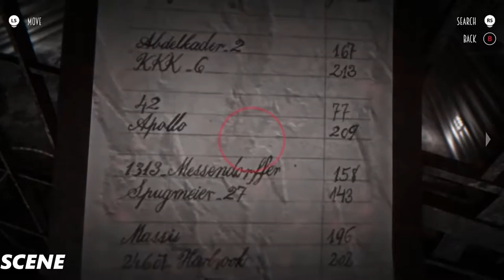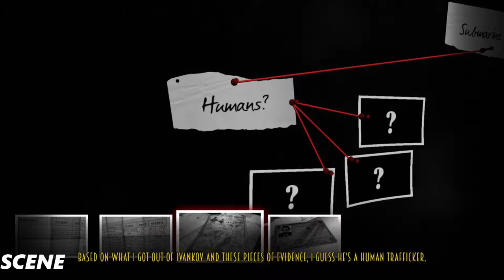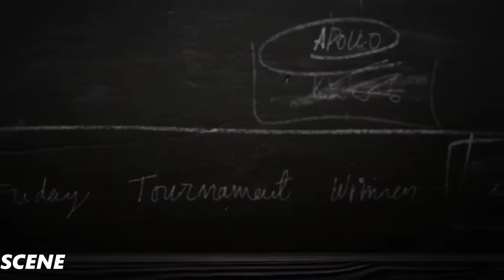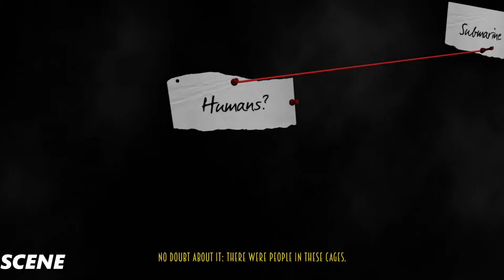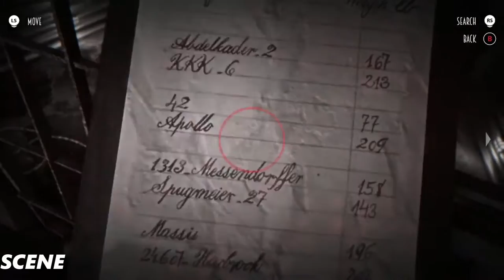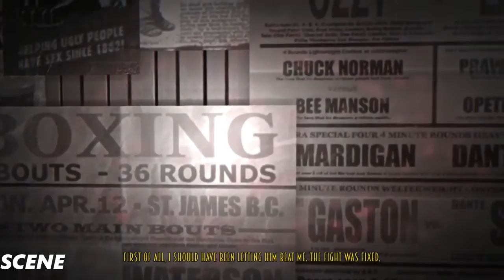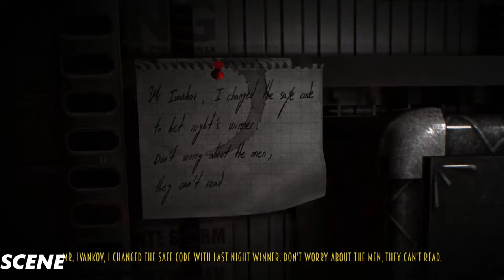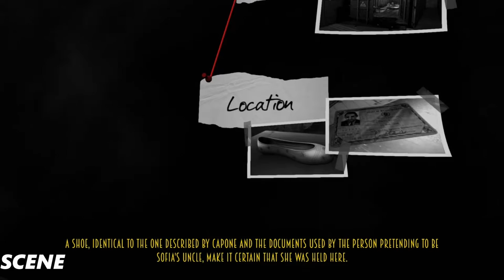Blues and Bullets Episode 2 Gameplay Walkthrough Part 3 (PC) 1080p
GameSpot awarded the first episode a score of 7.0 out of 10, saying "Although Blues and Bullets isn’t without its flaws, this first episode sets a distinctive comic-book, crime-noir attitude compelling enough to keep you playing and looking forward to what the series will offer in future installments."[9] ComboCaster awarded the first episode 8.3 out of 10, praising the story and pacing.[10] The Sixth Axis awarded the first episode a score of 7 out of ten, saying "The End Of Peace feels like A Crowd Of Monsters has crammed too much within the two and a half hour introductory episode, with lots of characters and events occurring without much time to digest what came before."[11]